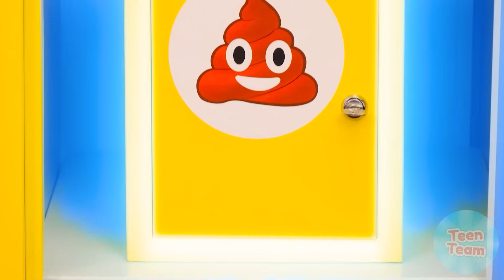Resolver o Mistério Do Desafio De 1000 Chaves | Momentos Engraçados por TeenTeam Challenge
Você está pronto? Vamos testar a nossa sorte no nosso novo desafio!